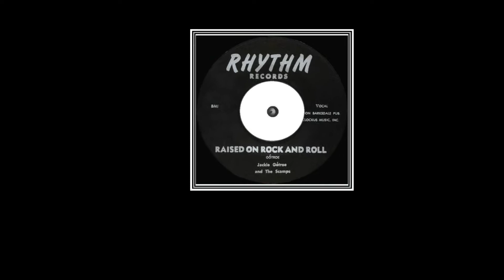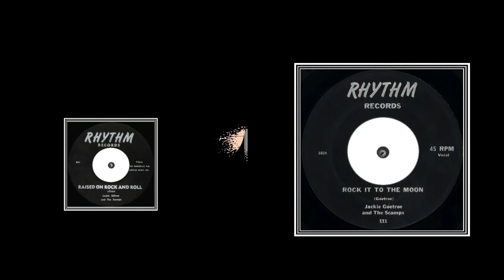Jackie Gotroe - Raised On Rock & Roll (1958)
Jackie Gotroe - Raised On Rock & Roll
1958